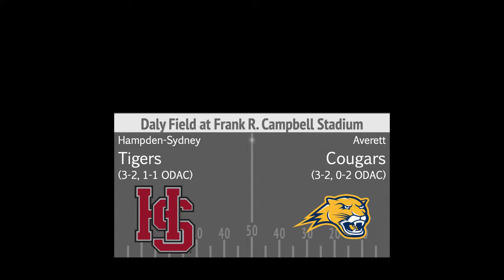Averett football vs. Hampden-Sydney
NCAA Division III football game between Averett University and Hampden-Sydney College. Live coverage on the Averett Sports Network from Danville, Va.